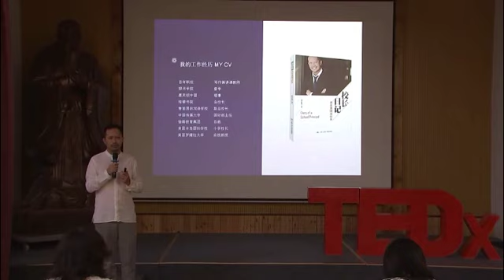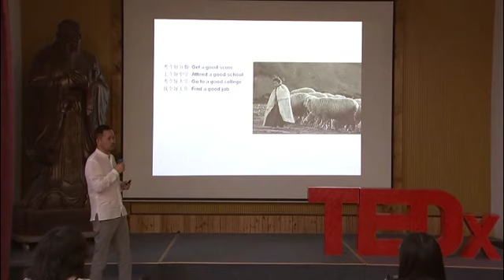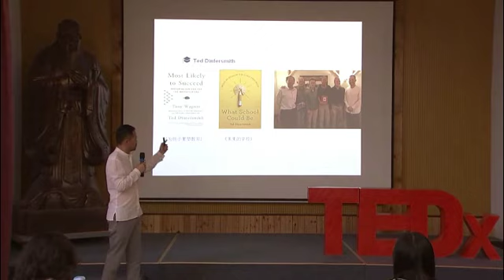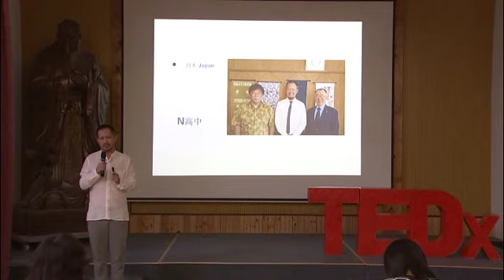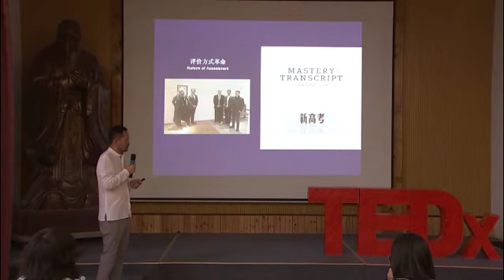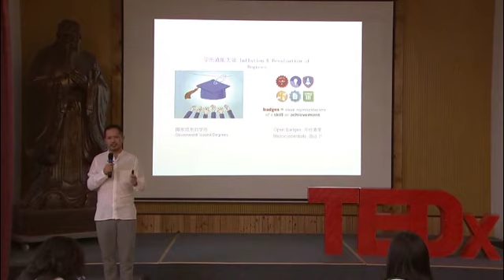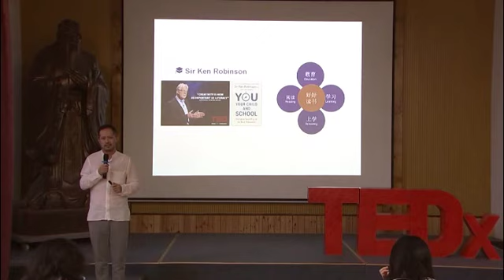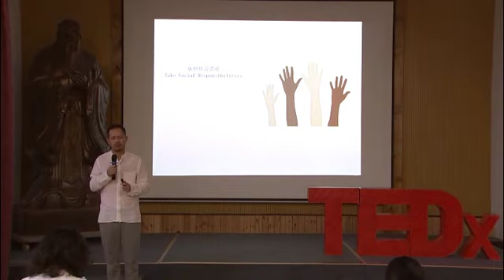How are schools all over the world evolving? | Terry Qian | TEDxQueliStreetED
With the rapid development of science and technology in today's society, the educational model also needs to be changed. What evolution is taking place in schools all over the world is introduced. No This talk was given at a TEDx event using the TED conference format but independently organized by a local community.